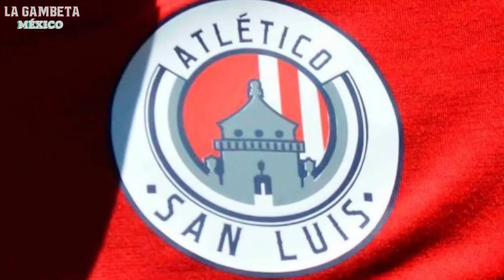La HISTORIA OCULTA detrás de las 18 MASCOTAS DE LOS EQUIPOS de la LIGA MX